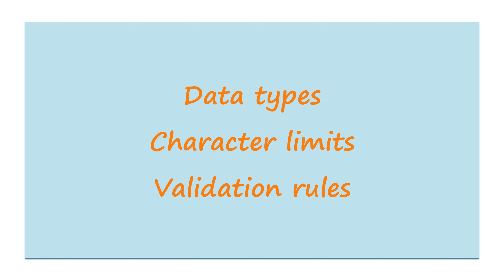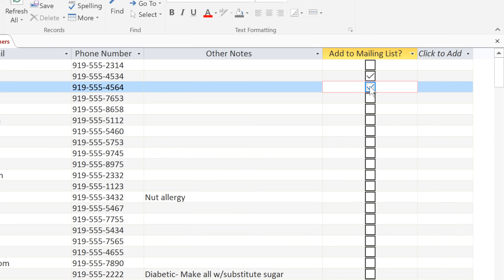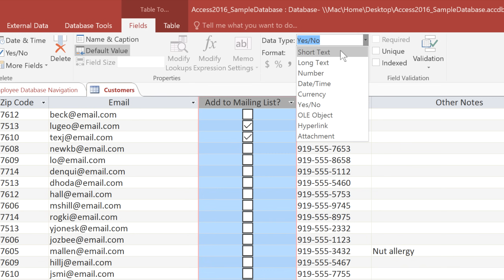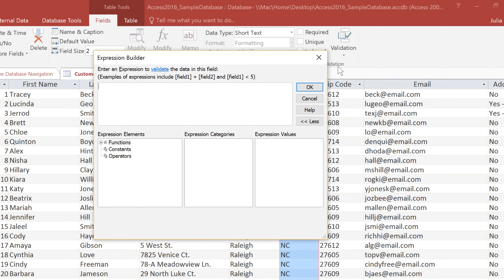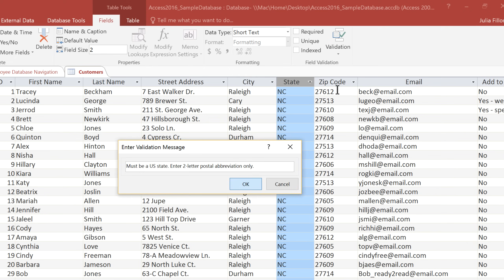Access: Modifying Tables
In this video, you’ll learn the basics of modifying tables in Access 2019, Access 2016, and Office 365. for our text-based lesson.

This video includes information on:
• Moving fields
• Changing the data type for existing fields
• Setting character limits for a field
• Creating validation rules